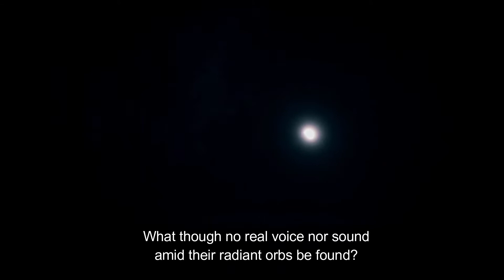A Spacious Firmament on High, HYMN 409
A Spacious Firmament on High, Hymn 409. Sung by our traditional choir, Saint Matthew's Episcopal Church in Chandler, Arizona.

The spacious firmament on high,
with all the blue ethereal sky,
and spangled heavens, a shining frame,
their great Original proclaim.
The unwearied sun from day to day
does his Creator's power display,
and publishes to every land
the work of an almighty hand.2 Soon as the evening shades prevail
the moon takes up the wondrous tale,
and nightly to the listening earth
repeats the story of her birth;
whilst all the stars that round her burn,
and all the planets in their turn,
confirm the tidings, as they roll,
and spread the truth from pole to pole.3 What though in solemn silence all
move round the dark terrestrial ball;
what though nor real voice nor sound
amid their radiant orbs be found;
in reason's ear they all rejoice,
and utter forth a glorious voice,
for ever singing as they shine,
'The hand that made us is divine.'